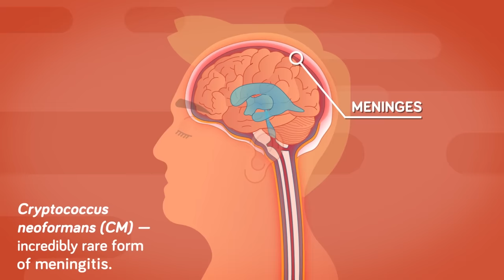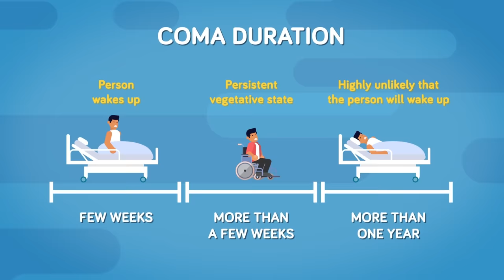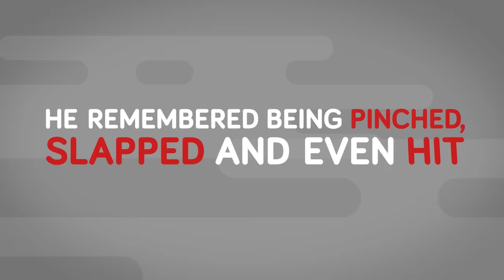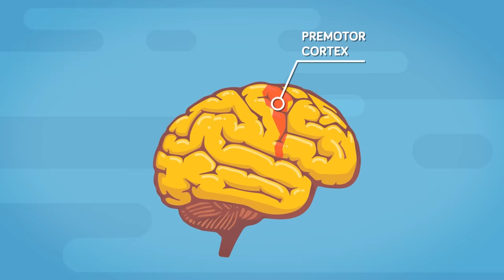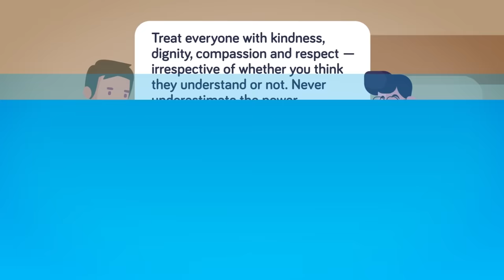Man Wakes Up From a 12 Year Coma, Remembers Everything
He went into a coma as a boy, and 12 years later he came out of the coma as a man, and he remembered everything. Today's incredible video is about a man's story as he was locked inside his body for 12 years, completely aware, but unable to communicate. This heartbreaking story luckily has a happy ending, but how did he endure being trapped for so long? Hear from Martin himself, this is his incredible story of survival.